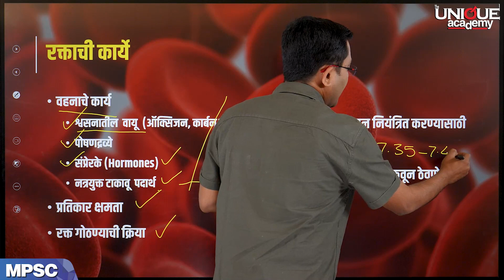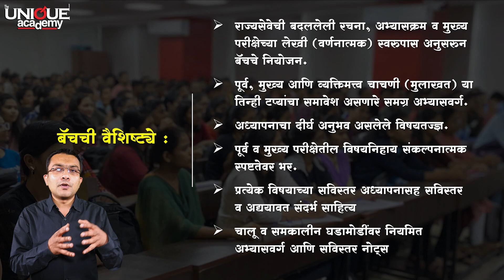MPSC राज्यसेवा परीक्षा | General Science | Biology | आपले रक्त काय काम करते | By Harshal Lavangare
🎯 MPSC - राज्यसेवा 2024 One Year GS Integrated Batch (Offline+Online)

🆕 बदललेल्या अभ्यासक्रम व परीक्षापद्धतीनुसार.

📣 बॅच सुरू - 1 फेब्रुवारी 2023

🆓 विषयनिहाय मोफत लेक्चर 1, 2 व 3 फेब्रुवारी 2023

🌀 कोर्स समावेश -
🎥 मुलाखत मार्गदर्शन.

📝 कोर्सची वैशिष्ट्ये -
🔸 ऑनलाईन तयारीसाठी सुसज्ज अशा Interactive Virtual Hybrid Platform ची सोय.

🏬 ऑफलाइन स्थळ - द युनिक अॅकॅडमी, गुरुकृपा कॉम्प्लेक्स, 4 था मजला, ज्ञानेश्वर पादुका चौक, शिवाजीनगर, पुणे.